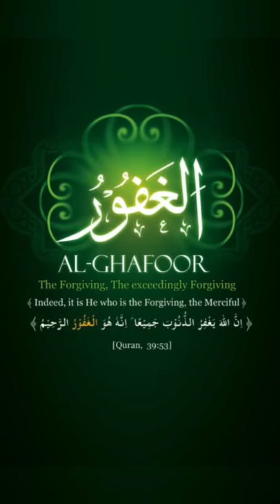Al- Ghaffar, Al- Ghafoor ⭐️ The Forgiving (PART-5 )| 99 Names of Allah | Ramsha Sultan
Al-Ghaffar, Al-Ghafoor -The Forgiving (Part -5)

One of the Names of Allah is Al-Ghaffar and Al- Ghafur
Meaning : The All Forgiving,
The Hider of Faults ✨

Join Me in My 99 Names of Allah Series
By @ramsha.sultan.khan
100 Short Videos Explaining Names of Allah
This is Part -5

Please Tag @ramsha.sultan.khan while Reposting